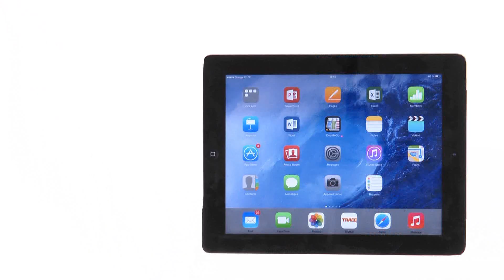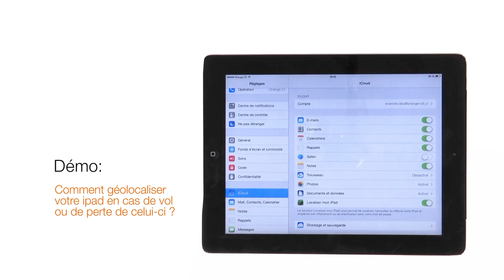Comment géolocaliser votre ipad en cas de vol ou de perte de celui ci